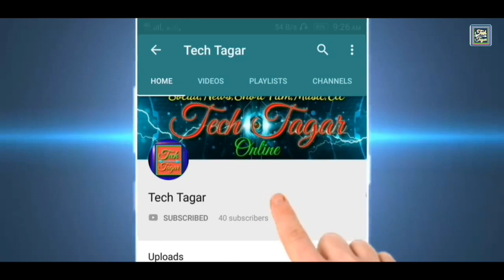Short film / Chup chupke Funny Clips - একদম মজাদার কমেডি ভিডিও।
Dear All:-

Dosto Mere is Channel Me Phalibar Ayi Ho to Subscribe Kardo fata fat, Or Asi Tecnologes Videos Dekhne ke liye Bell Icon Ko Press Kardo .To Agla Video Ka Notification Ata Rehega

Kine master ;- Dosto kine master ki har ak video dekho jo sikha chate ho to , jo nahi sikna chate ho to o vi dekho .
Apka asa moment a jay jo edit kar sako apka mobile pe.
Video me true practical  & Theore dono samjainge

  Copyright Notes ;-

Some Ideal Statements To Add In The Description Of Your Video, In Case You Are Using Someone Else's Content In It Can Be:
Copyright Law Protects Expressions Of Ideas Rather Than The Ideas Themselves. For Example, Books, Computer Programs Are Protected Under The Act As Literary Works.

@Followed Me:-

@My Devices:-
 Mobile :- Lenovo ke note 2015

 Ear Phone :- Samsung guru

 Home Theatre :- Clarion